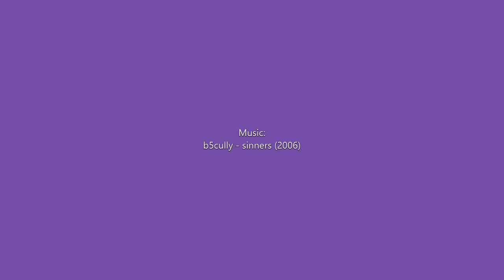In memory of Ricky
Ricky was probably one of the cutest hamster ladies to ever live: she was very soft, silly and careful, almost a little anxious. She was also my first hamster. This orange baby was loved dearly by many and passed away on 8th of June 2021 between 8am and 10am.